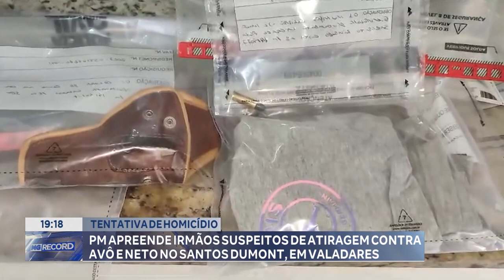Tentativa de Homicídio: PM Apreende Irmãos Suspeitos de Atirarem contra Avô e Neto em Gov. Valadares